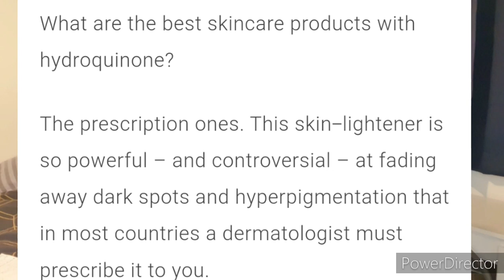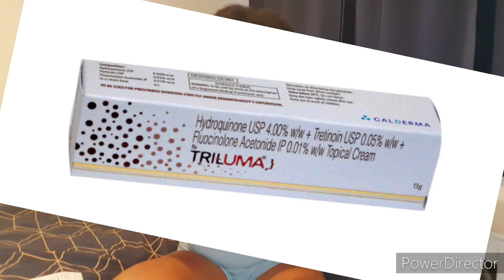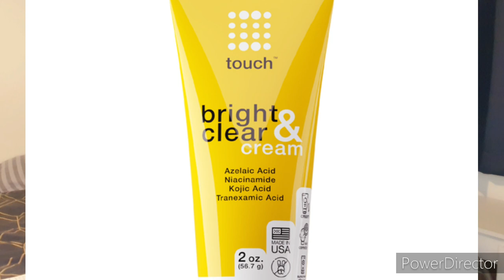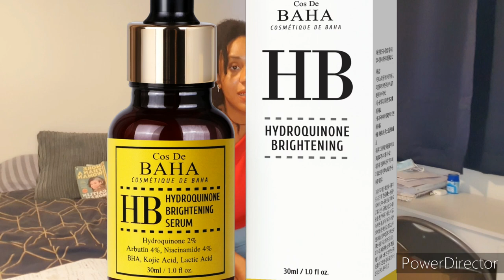Why WHITENING face cream won't fade DARK SPOTS/these products will fade your DARK SPOTS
Why WHITENING face cream won't fade DARK SPOTS/these products will fade DARK SPOTS

Many of us think that whitening face cream will help fade our dark spots and hyperpigmentation but on the contrary all they do is make the face whiter without fading any of the dark spots...
In this video I shared the reason why whitening cream is not the best out there to lighten dark spots and also alternative ingredients and the products that you need for those dark spots...

00:00-00:12  INTRO
00:12-03:44  Why whitening cream is never an option for dark spots and hyperpigmentation
03:44-08:07  Ingredients that you need for those dark spots
08:07-18:55  Products/Brands you need to fade dark spots and hyperpigmentation